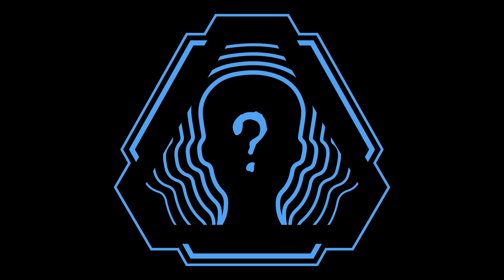JakDragonX l How Technology Affects Our Emotional Experiences l SCPodcast #19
All SCP wiki works are licensed creative commons 3.0 attribution/share alike.